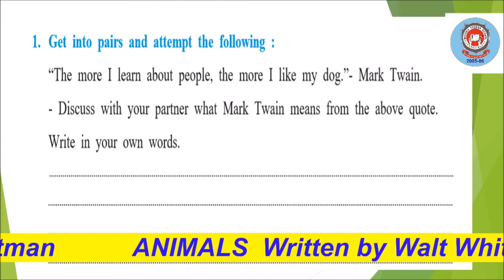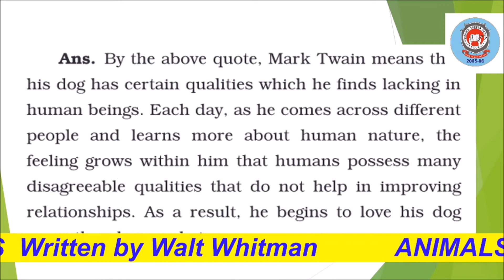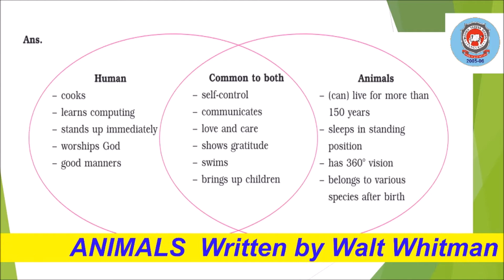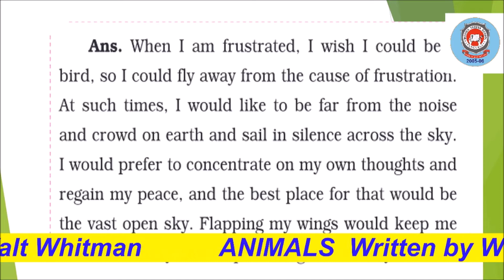ANIMALS by Walt Whitman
New syllabus, First Language HL, ENGLISH MEDIUM, SSC
Walt Whitman (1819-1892)   : A major figure in early American poetry. He wrote about individual freedom, equal rights, and sexual love, as well as about his love for America. Though many readers thought his poems were immoral,   he had strong influence on later American poets, especially the beat generation.  In an age when all poetry was rhymed and metrical, Whitman made a break with tradition and wrote a revolutionary new kind of poetry in free verse. He was a nonconformist in all respects, including his social life. His best-known works are Leaves of Grass, Drum Taps and a collection of writings, Democratic Vistas. In this poem, the poet tells us that he feels more at home with animals than humans, what he finds complicated and false.

ANIMALS
I think I could turn and live with animals,
 They are so placid and self-contain’d
 I stand and look at them long and long.
 They do not sweat and whine about their condition,
They do not lie awake in the dark and weep for their sins,
 They do not make me sick discussing their duty to God,
 Not one is dissatisfied, not one is demented with the mania of owning things.
 Not one kneels to another, nor to his kind that lived thousands of years ago,
Not one is respectable or unhappy over the whole earth.
 So they show their relations to me and I accept them,
 They bring me tokens of myself, they evince them plainly in their possession
 I wonder where they get those tokens,
 Did I pass that way huge times ago and negligently drop them?

- Walt Whitman

New syllabus, First Language (HL), ENGLISH MEDIUM, State Board of Maharashtra,
 State Board, Standard 10,  New format, Warming up,  explanation of the poem,
Poet, poem Title, rhyme Scheme, Central Theme or Central Idea with special features, and figures of Speech, SSC X,
Walt Whitman,    Leaves of Grass, the poet tells us that he feels more at home with animals than humans,
Textbook, Unit 2,  2.1 Poem,
ANIMALS,
I think I could turn and live with animals, Walt Whitman,